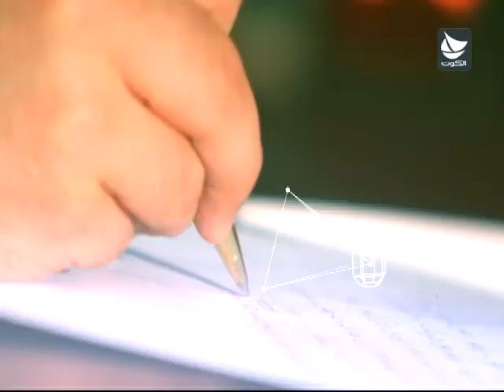برنامج أهل الديرة - أبرز قضايا الصحافة - ح18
الضيوف : د.محمود الموسوي -- استاذ الإعلام بجامعة الكويت
و د.حسن مكي -- استاذ الصحافة بجامعة الكويت
تقديم : المذيع أحمد الرفاعي